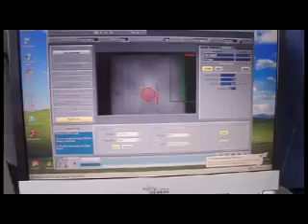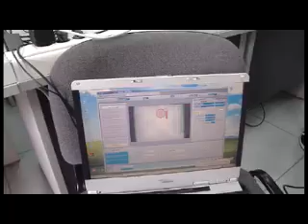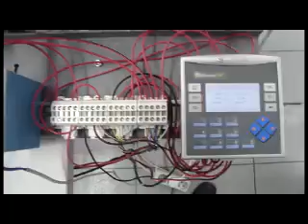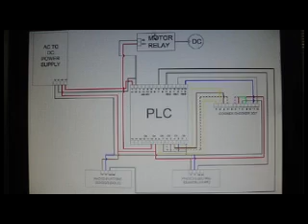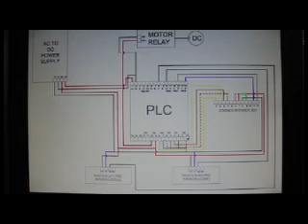Nikola Todorovski - Graduation Project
University "Ss. Cyril and Methodius" in Skopje, Macedonia
Faculty of Mechanical Engineering

A graduation project of the student Nikola Todorovski.

System for recognition and selection of products during transportation process

Mentors: Prof. D-r Zlatko Petreski and Prof. D-r Viktor Gavriloski

Many thanks to the company TIPTEH Macedonia for letting me use all of the equipment and for all other help and support.

Nikola Todorovski, dipl.ing.